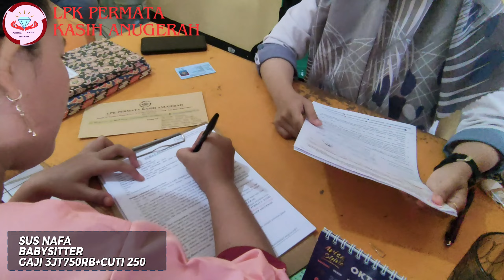Keberangkatan suster Nafa ke surabaya, Dari LPK Permata Kasih Anugerah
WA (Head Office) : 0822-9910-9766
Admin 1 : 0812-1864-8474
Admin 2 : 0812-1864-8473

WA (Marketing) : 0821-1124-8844